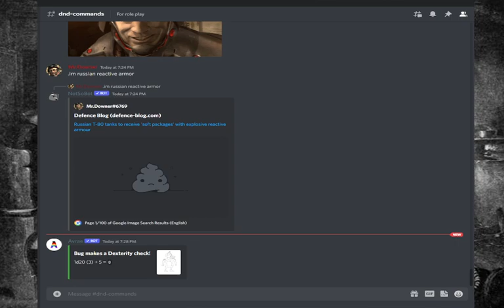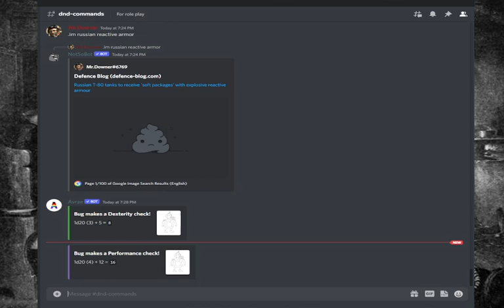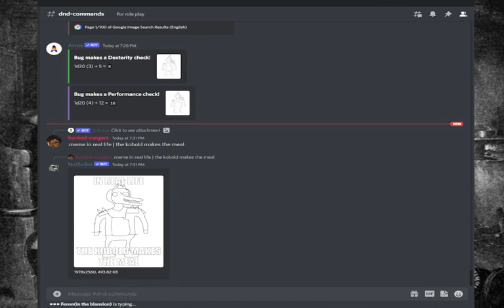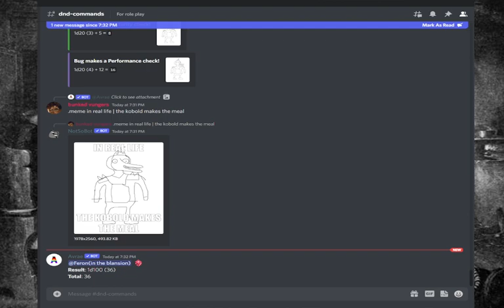R&R | Session 12 Part 1